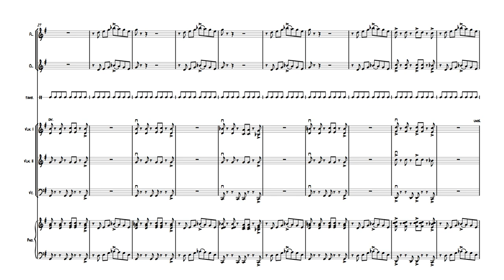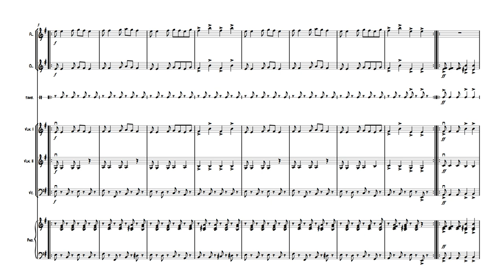Mixed Bag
5 pieces for primary school orchestra. Score & parts available @